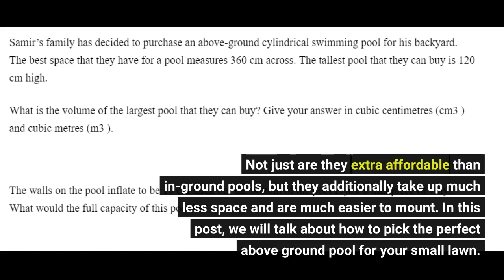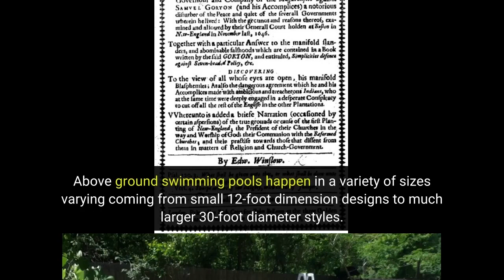The Basic Principles Of "Small But Mighty: The Best Features to Look for in an Above Ground Poo...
The Basic Principles Of "Small But Mighty: The Best Features to Look for in an Above Ground Pool for a Compact Space"

Optimizing Your Space: How to Decide on the Perfect Above Ground Pool for Your Small Backyard

If you possess a tiny yard but still prefer to delight in the refreshing and relaxing benefits of possessing a swimming pool, after that an above ground pool might be the perfect option for you. Not just are they extra affordable than in-ground pools, but they additionally take up much less space and are much easier to mount. In this post, we will talk about how to pick the perfect above ground pool for your small lawn.

Take into consideration the Size and Shape of Your Backyard

The initial trait you require to think about when selecting an above ground pool is the dimension and design of your lawn. Measure your available area and take note of any barriers such as plants or fencings. This are going to aid you calculate what measurements and design of pool will certainly suit absolute best in your garden.

Above ground swimming pools happen in a variety of sizes varying coming from small 12-foot dimension designs to much larger 30-foot diameter styles. The very most common sizes are 15-18 feets in diameter which can easily comfortably go with a household of four or five.

If area is actually strict, take into consideration opting for an oval-shaped swimming pool rather of a round one as it may spare some straight video footage while still supplying sufficient swimming space.

Choose the Right Material

Over ground swimming pools come in two primary material options: steel or substance (plastic). Steel is typically much more heavy duty but can rust over time if not appropriately sustained. Material swimming pools are ending up being more prominent as they don't rust, demand a lot less routine maintenance, and have some shade possibilities available that mix into organic surroundings much better than steel ones.

Take into consideration Maintenance Requirements

All types of pools require routine maintenance, featuring over ground ones. The amount of servicing required depends on elements such as water top quality and regularity of usage.

Most above-ground swimming pools call for routine cleansing along with a skimmer net to clear away debris from the water area. You'll also require chemicals like chlorine or bromine tablet computers to always keep germs at gulf and preserve proper pH amounts.

If you're looking to minimize maintenance requirements, consider spending in a pool cover. It will certainly maintain leave of absence and fragments out of your pool while also helping to sustain water temperature level.

Set a Budget

Above ground swimming pools happen in a broad selection of costs, so it's necessary to prepared a spending plan before you start shopping for one. Maintain in mind that the price will certainly depend on aspects such as size, component, and features like purification units or lighting.

Expect to spend at least $500 for a great premium 12-foot over ground swimming pool package. The much larger and much more feature-rich designs can set you back upwards of $5,000 or even more.

Think about Safety Attribute

Safety and security ought to regularly be a top top priority when it comes to possessing a swimming pool, especially if you have little ones or family pets. Over ground swimming pools happen along with various safety and security function that may assist stop accidents.

Swimming pool step ladders are important for receiving in and out of the swimming pool safely and securely, but produce sure they are strong and safe and secure enough to keep weight without hinting over or falling down.

You may additionally desire to spend in a fencing around your swimming pool place along with self-closing entrances that lock safely and securely. This are going to help maintain little ones and household pets from accidentally falling into the water when you're not around.

Final Thoughts

Choosing the excellent above-ground pool for your tiny yard is all about balancing dimension with spending plan and servicing requirements while factoring safety problems into the equation. By considering these elements carefully prior to creating your investment selection, you'll be able to enjoy summertimes full of fun without having to worry regarding area limitations or high price affiliated along with traditional in-ground swimming pools...